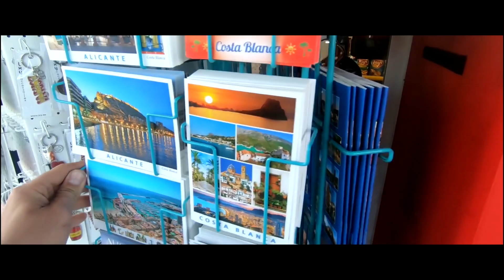vlog 11 - VanLife Poland - Spain Alicane City Tour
Welcome you on my channel
 I invite you on a trip to Alicante in Spain...